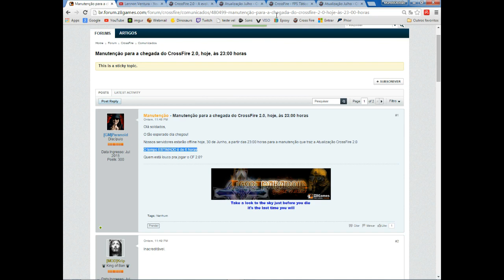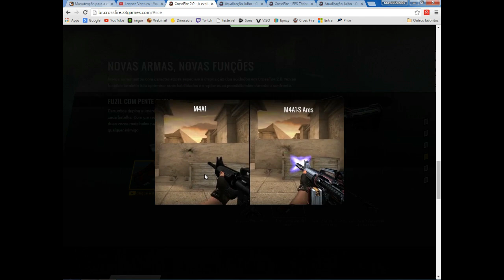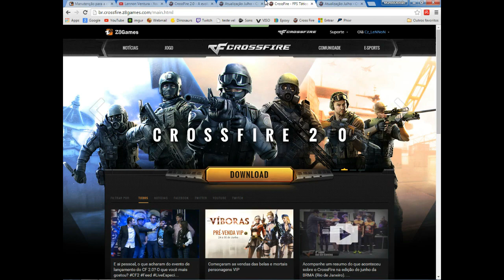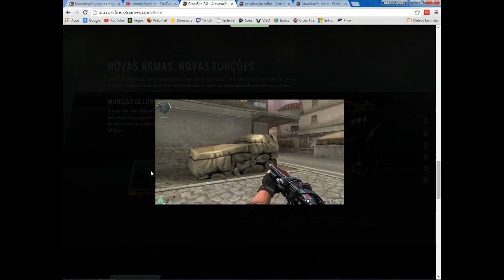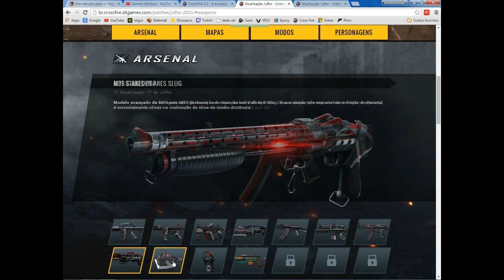[CF AL] NOVAS ARMAS E FUNÇÕES NA ATT CROSSFIRE 2.0 (Z8 NÃO DIVULGOU)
✔ GOSTOU DO VÍDEO? ENTÃO NÃO ESQUEÇA DE :
★ COMENTE
★ FAVORITE

Está a Procura de TeamSpeak³ ?
Novidade na Close Host!!
Adquira um TS³ por 3 dias grátis, com IP personalizado, salas, permissões criadas e ícones prontos!!!
Atendimento via teamspeak³
Suporte/Atendimento - CLOSEHOST.TS3DNS.COM

DESCONSIDERAR ITENS ABAIXOOO!

TAG :snap sniper my idol 70KG CF Chinese "70KG" Ak47 159kills the butcher in ShipTD Headshot Mode
-"70kg" 124kills in 11mins ShipTD(70kg is WCG2011 World -QCES.70KG QuickScope FFA Blackwidow GameplayQCES.70KG Nasty 4K in CFPL S4 Semifinals against tea-QCES.70KG Streamed with his decent fans Blackwidow G-CFPL S4 Semifinals QCES vs Modern game 3 Blackwidow-CFPL S4 Semifinals QCES vs Modern game 4 Comp-QCES.YAYA 9mins 126kills FFA de_dust2CrossFire Baret legend dragon và lời tạm biệt-CrossFire VN - Exterminator Mode with Barrett M99-CrossFire VN - Barrett M82A1 Royal Dragon-rossFire VN - MG3 Gold [HM]-CrossFire VN - Spas-12-CrossFire VN - SR-2M & MK.23-CrossFire VN - Dual Uzi-Tiger-CrossFire New Mutant - Assassin + New Dual Uzi's Gameplay -CrossFire Assassin Gameplay-CrossFire Hero Mode Port Glitch-CrossFire - Egypt Glitch-WCG 2011: Russia vs China -CF bắn sniper pro nhất VN [ Thách thức cả Kylin ] !-Cf 3Z Royal.wmv-CF VN, WTF?-M249 MiNiMi Gold - Dual Uzi Gold-Cross Fire - Chế độ zombie - Nữ y tá quỷ - P2-Zombie2 - Ke Huy Diet Zombie Do bo Dot Kich-SUPER MAN 1 MÌNH GIẾT HẾT ZOMBIE ^^!-Ban zombie v4 pro - Mr ngO.wmv[HGV media] CF QQ New weapon AK47-Spike, Nắm đấm t-[CFVN]_M1216 Zombie V4- - ZombieV4 LR300ML-Day moi la san zombi v3-CF Vn Zombie KAC ChainSAW-CF VietNam Five.Minutes part 3-CFVN - M14EBR Ultimate Gold by Samco1993 HD-Crossfire VN : M14 EBR Ultimate Gold Montage- MG4 [Hero Mode X] - - Seaside Hotel [HMX]- M4a1-S VTC-[CFVN]Clip test Zombie V4. Hoàng Lăng-: Barrett M82A1 Legend Dragon-CrossFire VN - Bizonpp19 (Zombie V4)- - RPK Infernal Dragon [VVIP]-Chinese - Thompson Infernal Dragon [VVIP]!-- Thompson Infernal Dragon [VVIP]! Taiwan : Dual Double Barrel-Crystal russia : Spanner Vietnam : Mega Titan Fists : Kukri-Royal Dragon : Wood Hammer Bán Hành Ghost.IdoL :)) Full_NgheNhac Shirunai Festival 9 : 18+ Shirunai Festival 11 : Ngày Xưa Ngày Nay - LEG ft CZ ( Parody - MV Offical ) Shirunai Festival 10 : Flash Mob Cross Fire China || Biochemical Space Station(生化空间站) (Terminator Mode) [GamePlay]! || Suzy (Miss A) (Character) [Review]! Kukri-Beast : M4A1-S Born Beast Knife-Black CrossFire Vietnam : AK-47-VIP Infernal : M4A1-S Tranformer CrossFire Vietnam : D.E-Scope Chaos Dragon CrossFire Vietnam : Barrett-Chaos Dragon CrossFire Vietnam : AK-47 Knife-Chaos Dragon : M4A1-S Tranformer CrossFire Character : THE ARCH CrossFire Vietnam : Keris-Xmas CrossFire Vietnam : Shovel-Xmas CrossFire Vietnam : B.C Axe-Bronze Drum : SPAS-12 : M1858 New Army : Dual Double Barrel : M1858 New Army Shirunai Movie 3 :
"Hidan" Quick Scope Clip Episode 1st
"70KG" Ak47 159kills